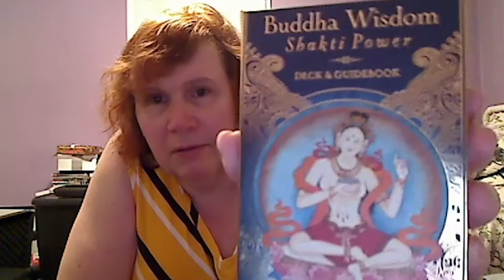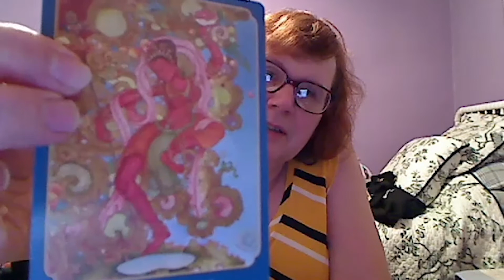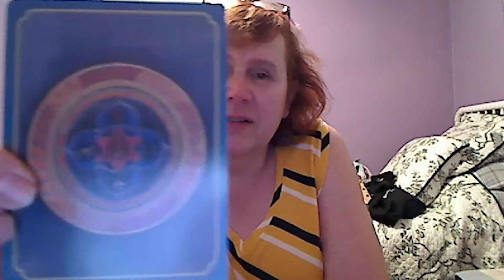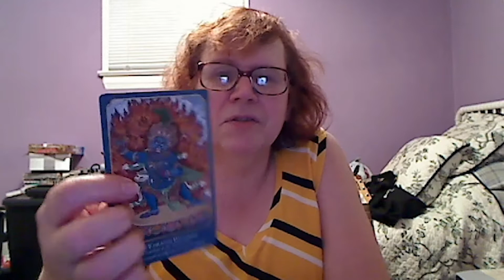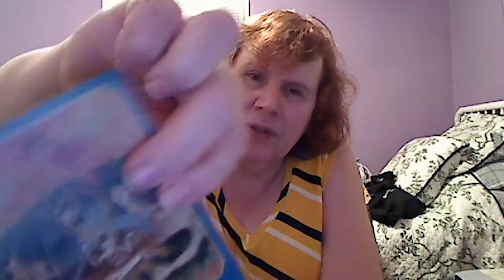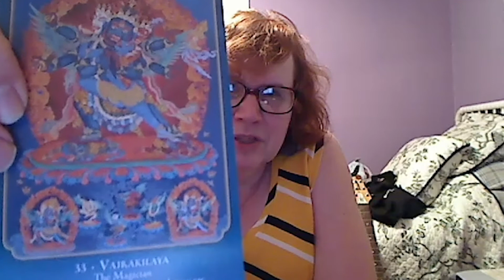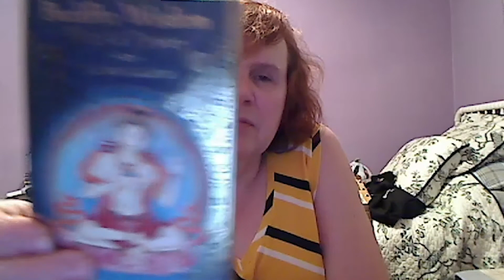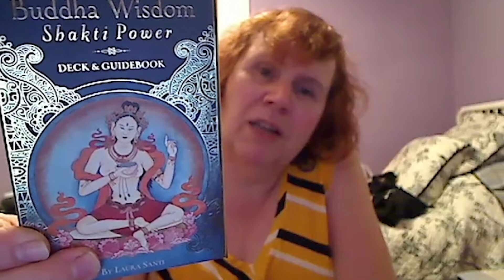Buddha Wisdom Oracle Review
Megan gives a review on the Buddha Wisdom Shakti Power Oracle deck.